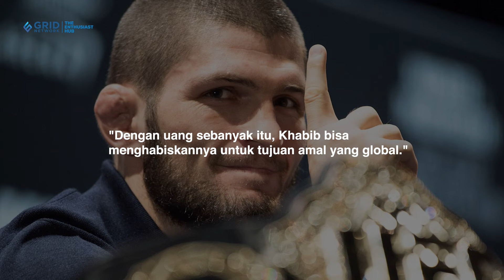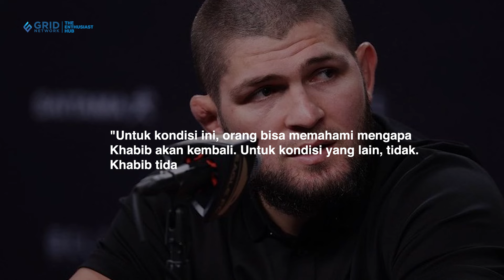Coba Tawari Khabib Segini, Mungkin Dia Mau Kembali ke UFC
JUARA.NET - Ada yang memberikan saran kepada UFC soal berapa banyak uang yang perlu ditawarkan untuk membuat Khabib Nurmagomedov kembali bertarung. Baru-baru ini isu Khabib bakal kembali ke UFC mencuat.